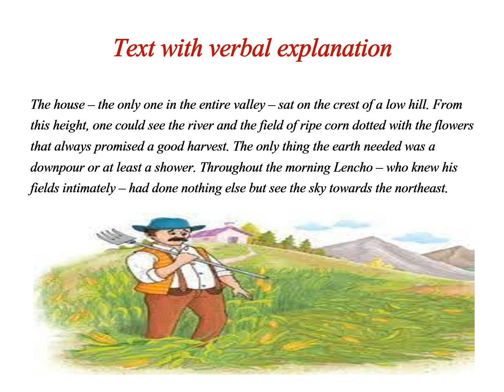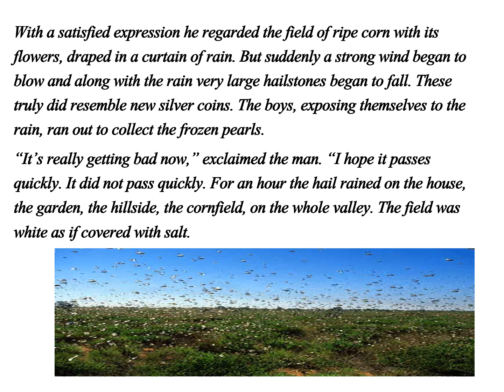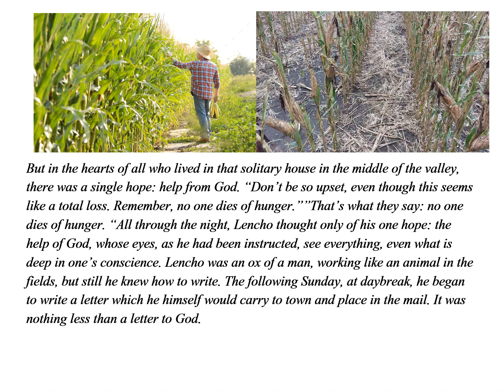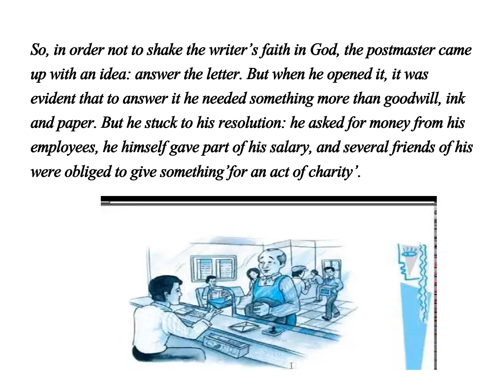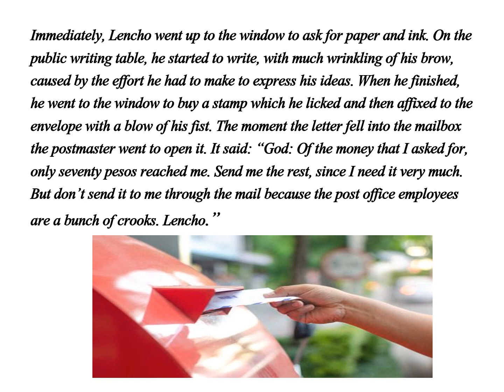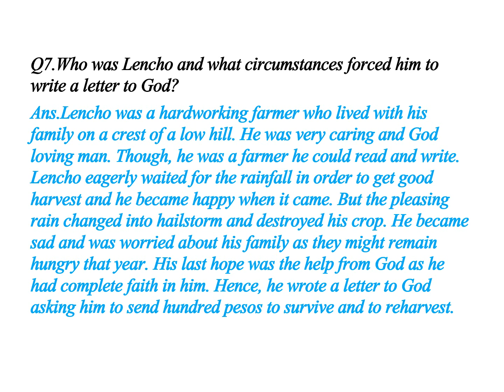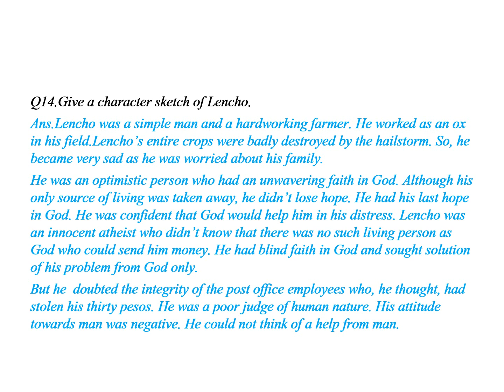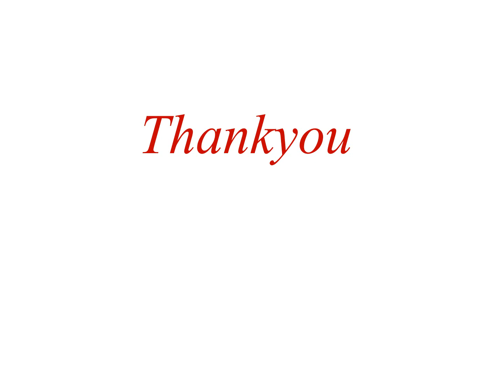A LETTER TO GOD | BY - G.L FUENTES | CLASS 10 | LINE BY LINE EXPLANATION | QUESTION AND ANSWERS